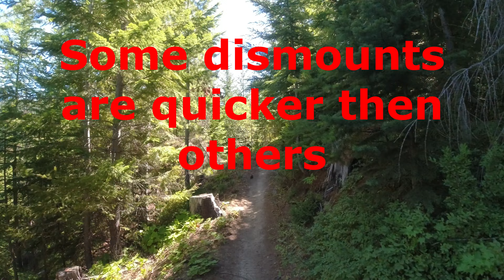Taneum trail #1334 wins this round, Aug 2023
I was staying close to a stump to avoid going to close to the edge of the bank. The stump catches my foot peg and the rest is recorded video history.
Taneum trail #1334, Washington State, August 2, 2023